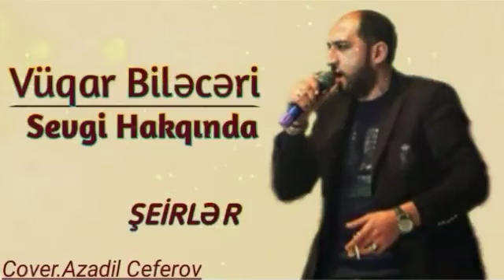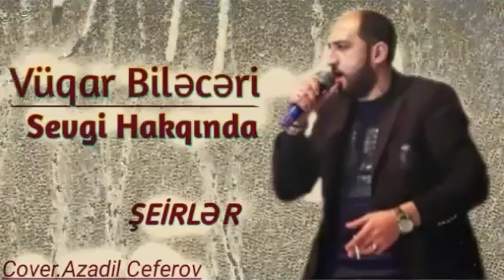VÜQAR BİLƏCƏRLİ sevgi haqında şeir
Salalam dostlar yardımcı olmaq üçün abunə olun